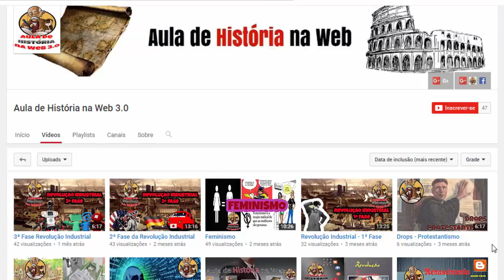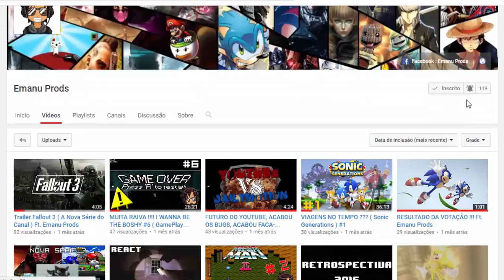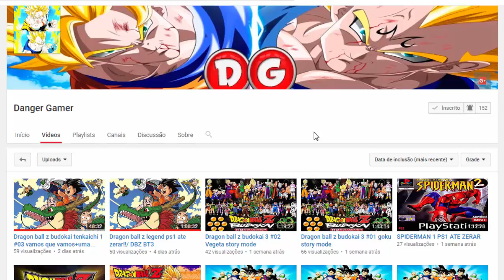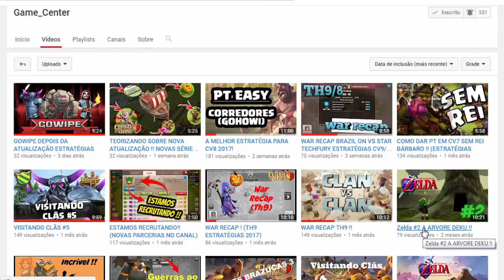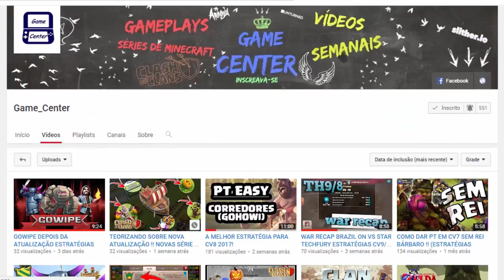Capitão Comando #2 - Quebrando o pau no Dojo no Circo e No Laboratório!